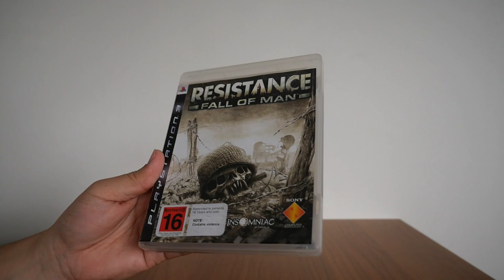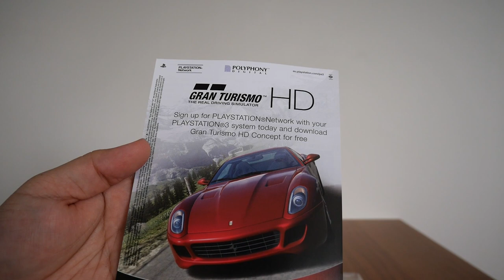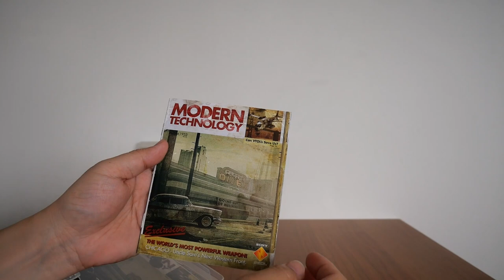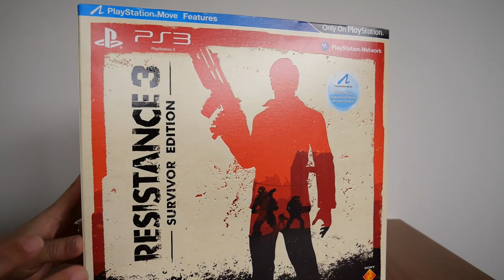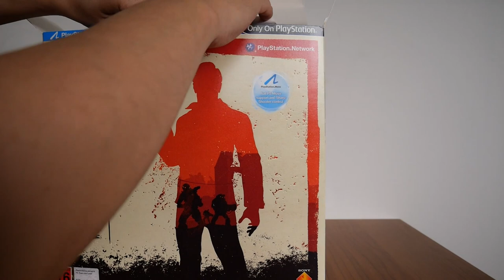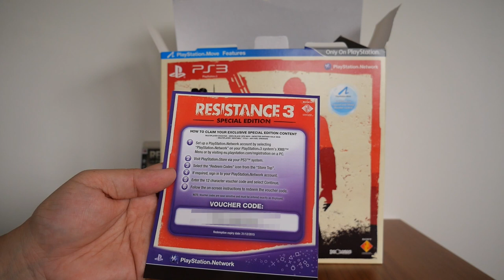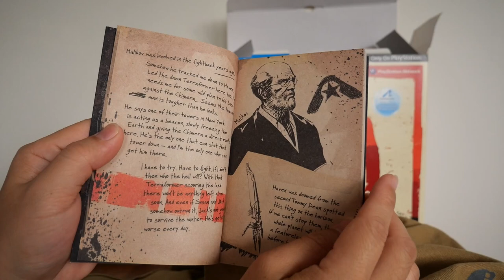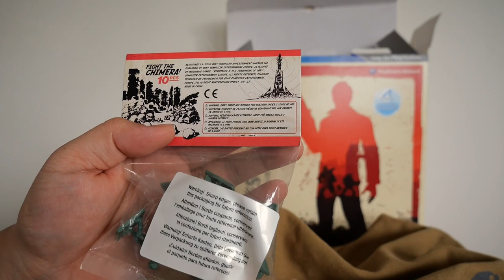Unboxing The Complete Resistance Series | PS3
Join me as I show you the complete Resistance game series for the PS3.

An underrated gem of a game. Even better if you play couch co op, the best kind of co op.

0:13 - Resistance: Fall Of Man
4:28 - Resistance 2
7:48 - Resistance 3: Survivor Edition